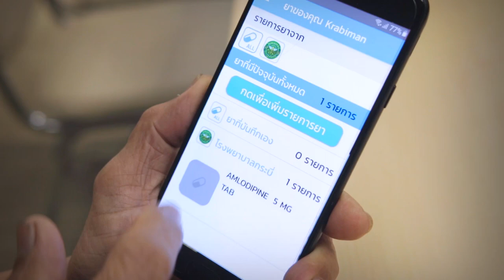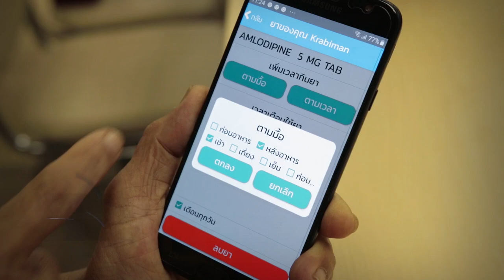พลังวิทย์ คิดเพื่อคนไทย ตอน PharmaSafe ใช้ยาปลอดภัย รักษาหายเร็ว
PharmaSafe คือ ระบบผู้ดูแลการใช้ยาส่วนบุคคลอันดับ 1 ของไทย พัฒนาโดย บริษัทวายอิง จำกัด ซึ่งได้รับการสนับสนุนจาก สวทช. โดยศูนย์พัฒนาผู้ประกอบการธุรกิจเทคโนโลยี ผ่านโครงการ Startup Voucher เพื่อลดปัญหาการใช้ยาผิดของผู้ป่วย เพิ่มประสิทธิภาพการรักษา ช่วยป้องกันความเสี่ยงก่อนเกิดอันตรายจากการใช้ยา และเกิดความคุ้มค่าในงบประมาณด้านสาธารณสุข

PharmaSafe มีระบบการแจ้งเตือนเวลาการใช้ยาอัตโนมัติ ผ่านโทรศัพท์มือถือ ช่วยเตือนยาที่แพ้ ยาซ้ำ ยาที่ตีกัน หรือยาที่อาจเป็นอันตรายกับผู้ป่วย โดยเชื่อมข้อมูลจากโรงพยาบาล ที่ใช้ระบบ PharmaSafe ผู้ป่วยยังสามารถบันทึก และตั้งเตือนการใช้ยาเพิ่มได้ด้วยตัวเอง ช่วยให้ผู้ป่วยใช้ยาได้ครบ และถูกต้องตามที่แพทย์สั่ง รักษาหายไว ไม่ป่วยเรื้อรัง

ปัจจุบัน เปิดให้บริการแก่ผู้ใช้งานทั่วไป สามารถดาวน์โหลด และใช้งานได้ฟรี และให้บริการในโรงพยาบาลภาครัฐ และเอกชนกว่า 10 โรงพยาบาล เช่น โรงพยาบาลกระบี่